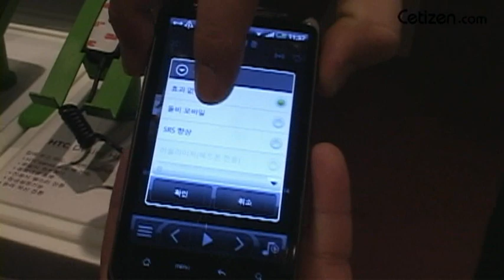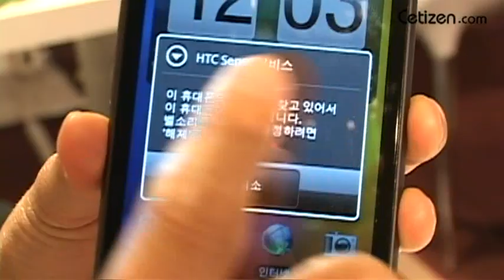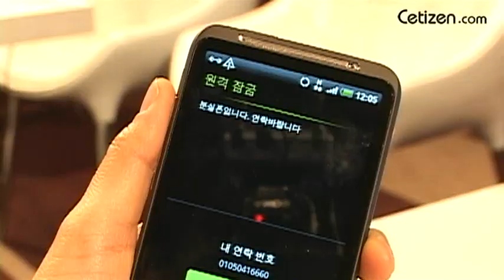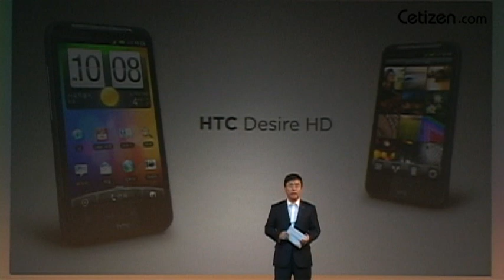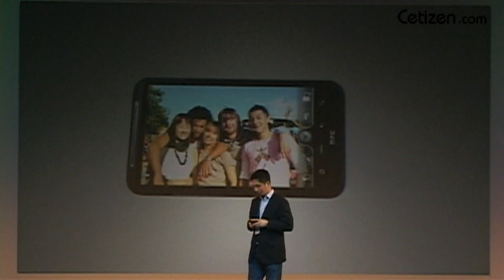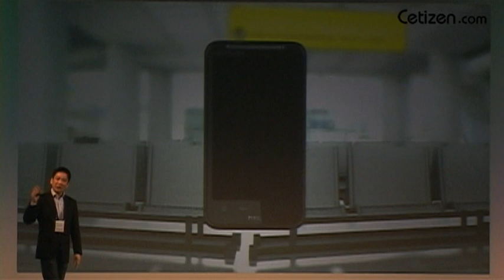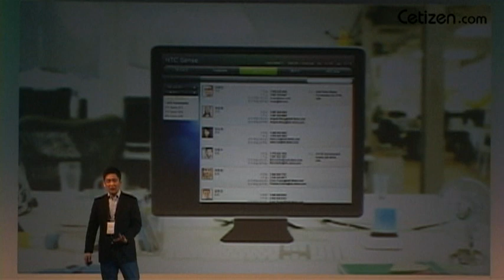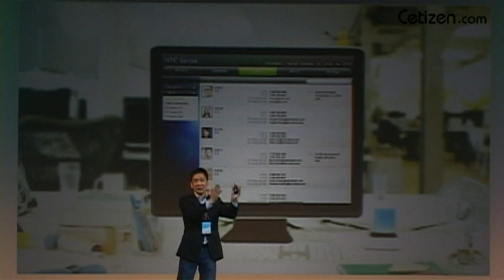디자이어HD 발표회 현장-cetizen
디자이어HD 발표회 현장